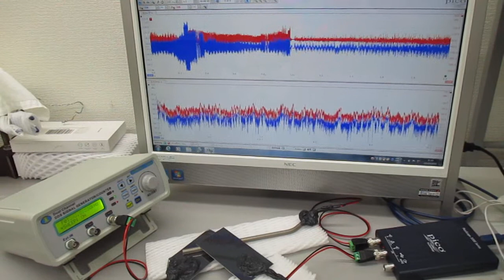チタン製ストローを利用した、非線形共振型超音波発振プローブ（超音波の伝搬特性テスト）